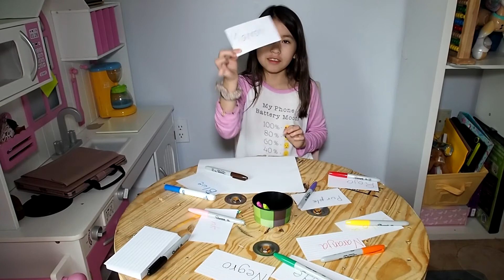Los colores en Ingles y Español